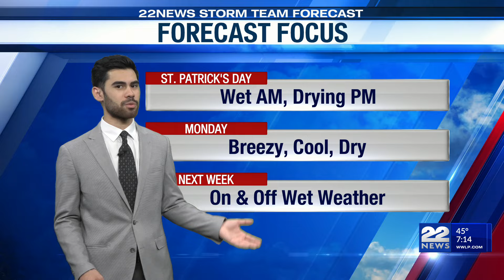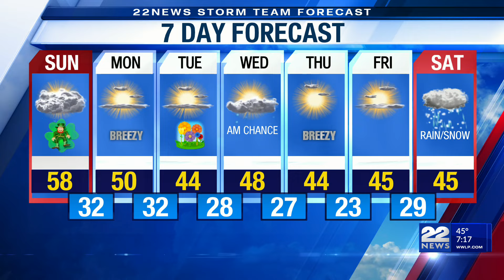St. Patrick's Day Weather Forecast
There will be a few showers moving through during the early morning hours then we should dry out for the Holyoke St. Patrick’s Parade on Sunday afternoon.